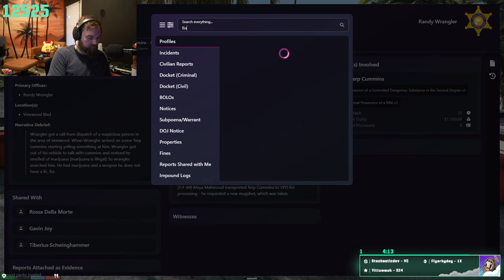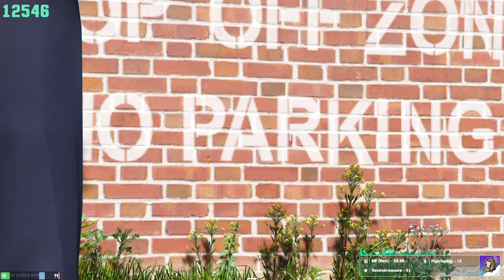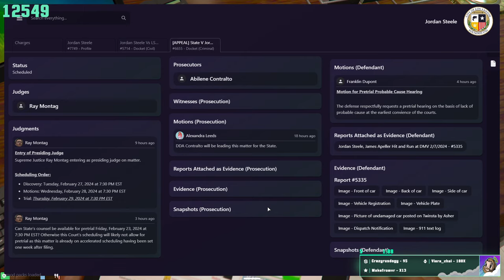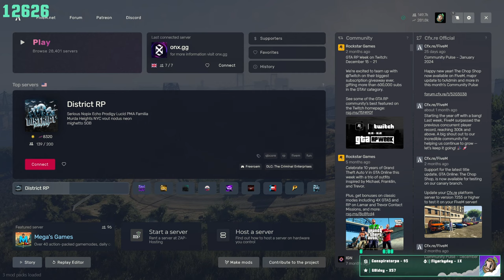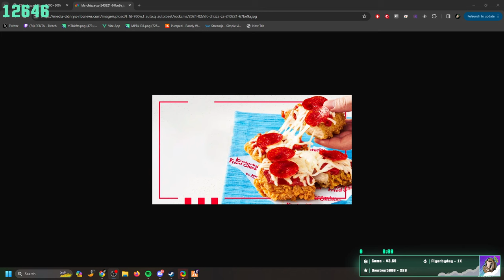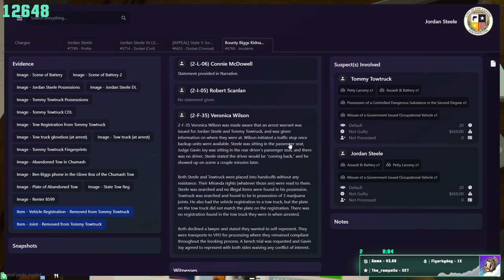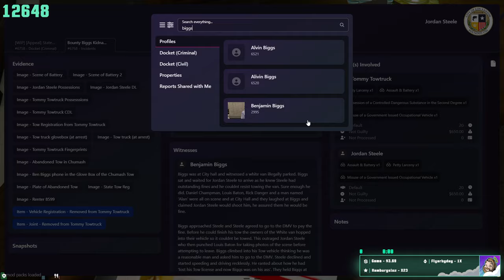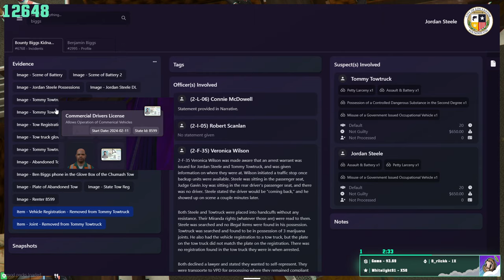Lil Wrangles | Zombies deduce (with friends) | Jordan and TT | ONX RP | 2/22/24